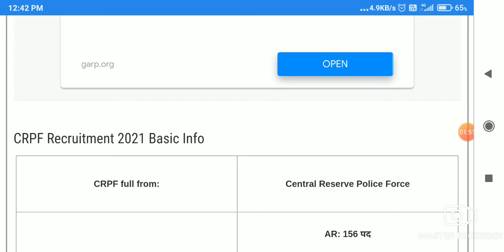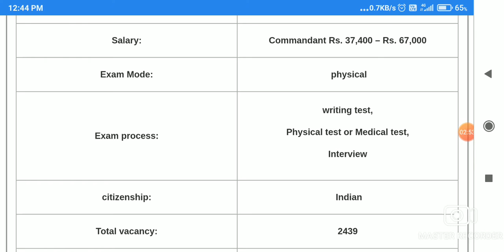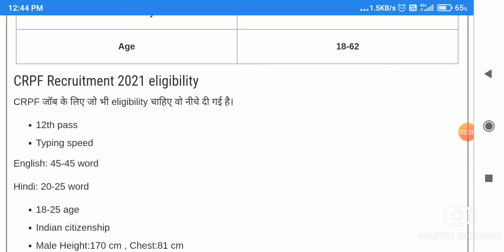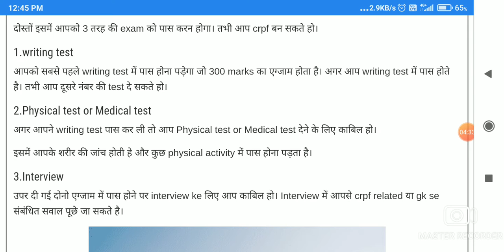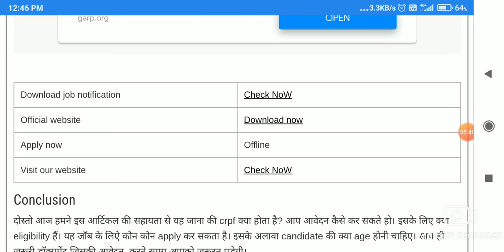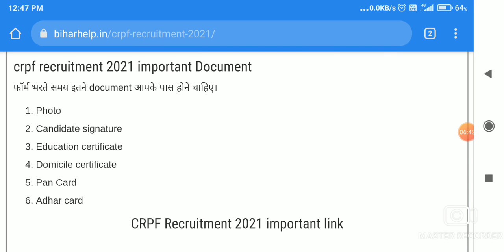🔴CRPF paramedical admit card 2021 || CRPF Exam date 2021-22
CRPF Exam date aa gayi hai.
how to download CRPF admit card